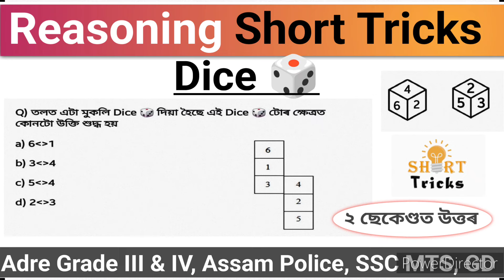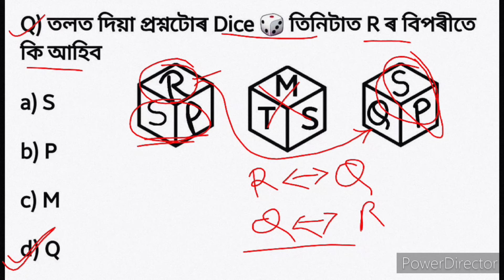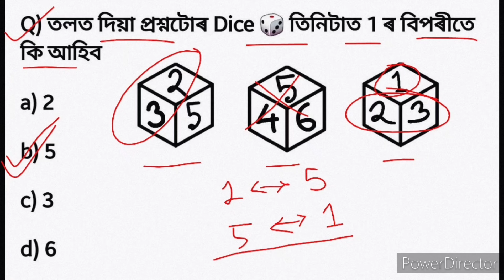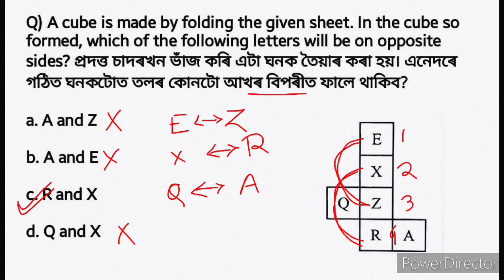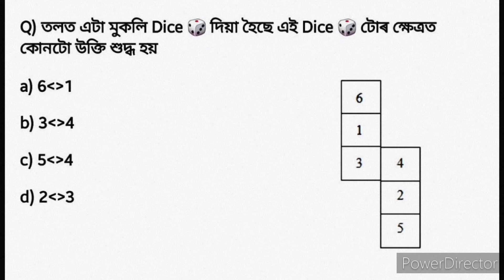Reasoning Short Tricks || Dice 🎲|| adre grade III and IV dice reasoning || SSC GD, SSC MTS, AB/UB